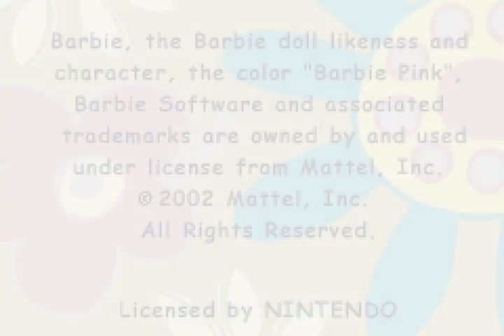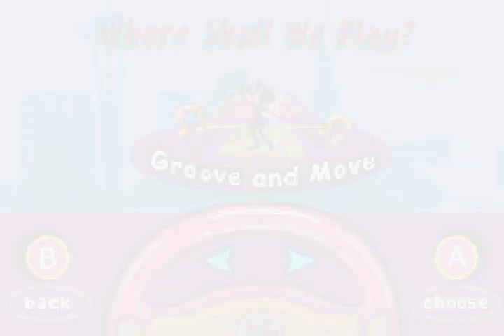Let's Play Advergames Episode 13 - Barbie: Groovy Games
This game is a harsh yet elegant commentary on modern gender relations. The stark dichotomy inherent to a male-dominated society is given shape in this Pulitzer Prize winner (2007), and no punches are pulled. Will the Coffee Boys be able to keep up with the rapier-witted Barbara and her erudite cohorts?  Is Ken simply a straw-man meant to serve the greater good of feminine advancement? Is the modern young female more empowered by films like "Hungry Games" as opposed to "Barb Wire"?

All these questions and more will be addressed in today's episode of Dark Souls: It's time to die (our hair).